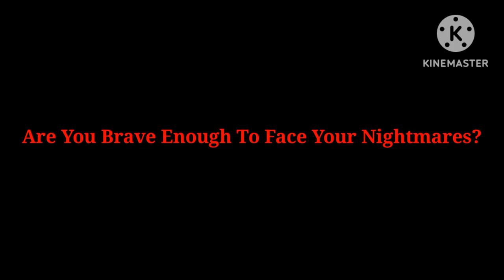Five Nights At Freddy's 4 (Gacha Life Edition - Trailer)